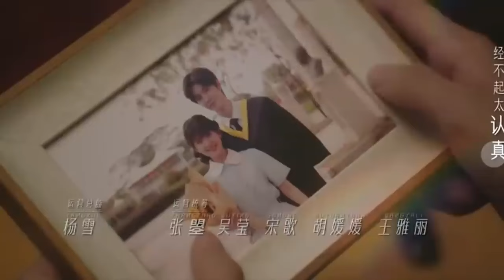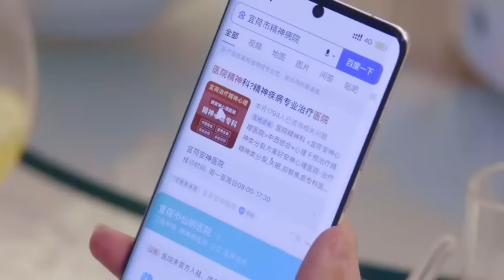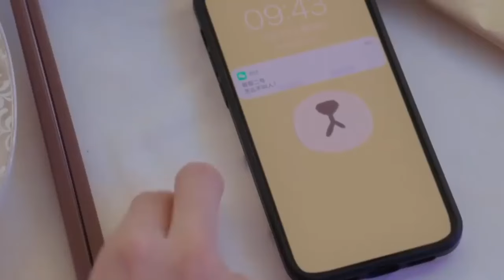សម្រាយរឿង ធ្លាក់ក្នុងអន្លង់ស្នេហ៍សិស្សច្បង (ភាគ១៣) | កូនឆ្មាតូច-សម្រាយរឿង